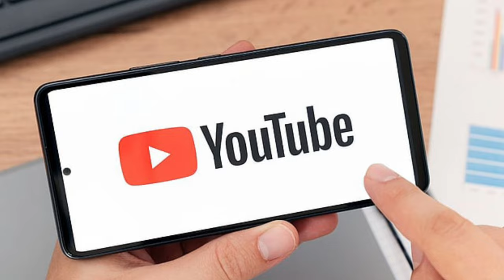वर्ल्ड कप जीतेगा इंडिया ‼️ आज की भविष्यवाणी 💯